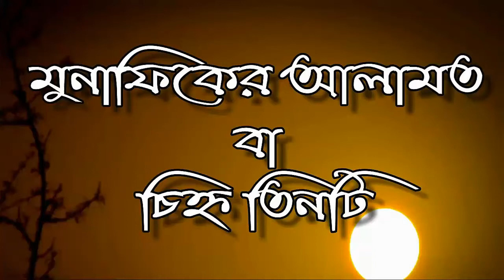মুনাফিকের চিহ্ন বা আলমত কি কি! মুনাফেক কারা জামাল গাজী ইবনে সফিউল্লাহ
AGS Media

আস্সালামু আলাইকুম ওরাহমাতুল্লাহি অবারাকাতুহু সম্মানিত দ্বীনিভাই ও বোনেরা আপনাদের সবাইকে AGS Media তে  স্বাগতম।

 আমাদের AGS Media রাজনৈতিক দল বা সংগঠনের আওতাভুক্ত নয়।
AGS Media মানবতার মুক্তির লক্ষ্যে কোরআন ও সহিহ সুন্নার দাওয়াত প্রচার করে চলেছে। এই মিডিয়া শিরিক ও বিদআত মুক্ত ।

 সঠিক দ্বীনের দাওয়াত প্রচারের মাধ্যম AGS Mediaর  লক্ষ উদ্দেশ্য
কোরআন ও সহিহ হাদিসের মাধ্যমে বাংলার সর্বস্তরের জনগনের সম্মুখে ইসলামের দৃষ্টিভঙ্গি তুলে ধরা
কোনো দল,মত গোষ্ঠি জাতি এবং ব্যক্তিকে সমর্থন/আক্রমন না করা
 কোরআনের আয়াত ও সহিহ হাদিসের মাধ্যমে দাওয়াত প্রচার করা
ধর্মিয় অনুবতিতে কাউকে আগাত করা বা হিংসাক্তমলক কথা না বলা   বিভ্রান্তিকর কোনো মত প্রচার না করা
AGS Mediaর মুল লক্ষ উদ্দেশ্য  সম্মানিত দ্বীনীভাই ও বোনেরা দাওয়াতী কাজে আমরা সর্ব অবস্থায় আপনাদের সহযোগিতা চাচ্ছি তা হতে পারে বুদ্ধি পরামর্শ লাইক এবং শেয়ারের মাধ্যমে আপনাদের সহযোগীতা করা